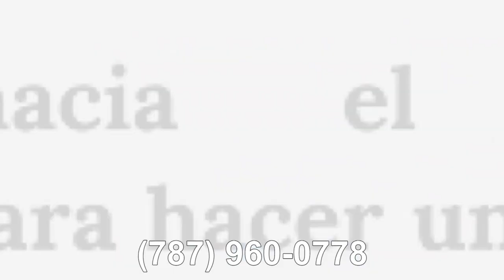4 0 PR GANA 12 08 21